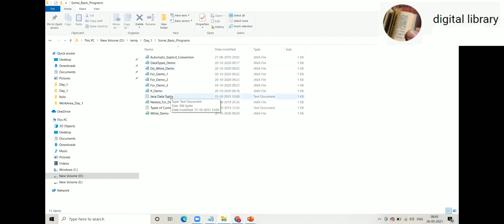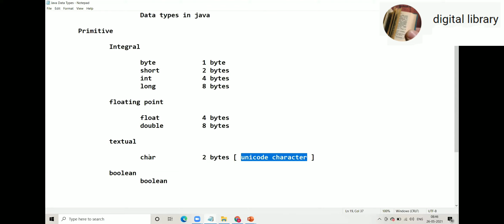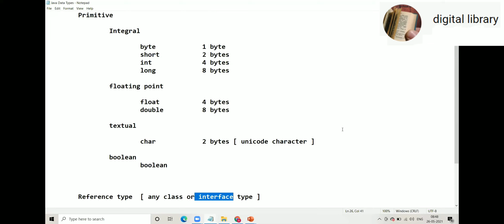# video 5 # Concept of Programming -- data types